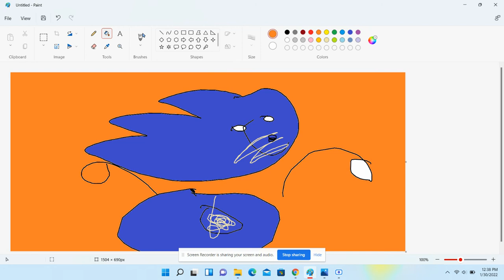S P e D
I call it: S P e D